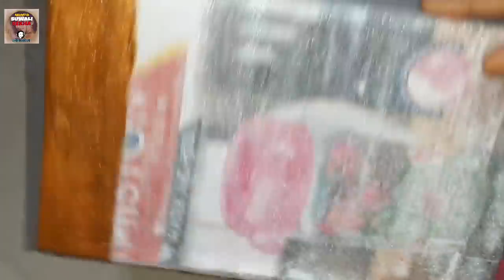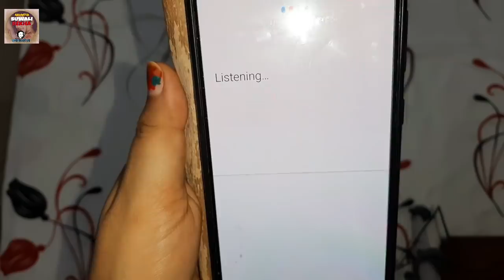Daily vlog।।DIY idea।।Dimpu Baruah's recipe।।DIY কি বনালোঁ।।দিম্পুয়ে কি ৰান্ধিলে।।